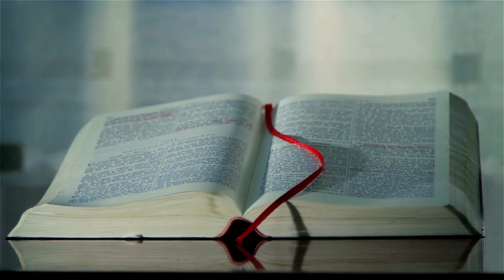He almost missed out!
Thank you so much for being a part of what we're doing!